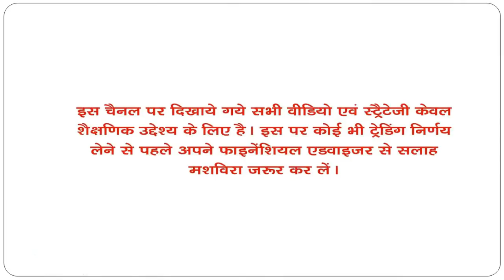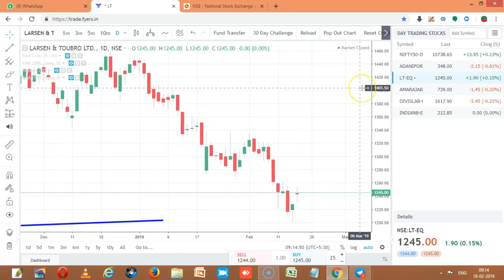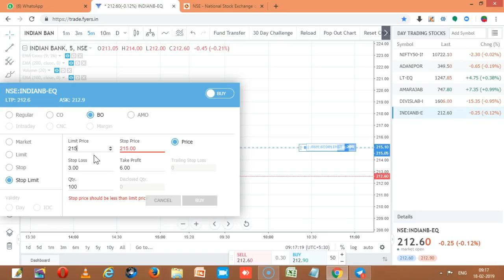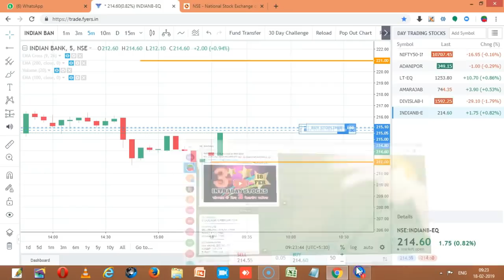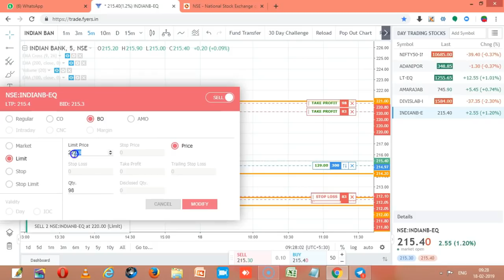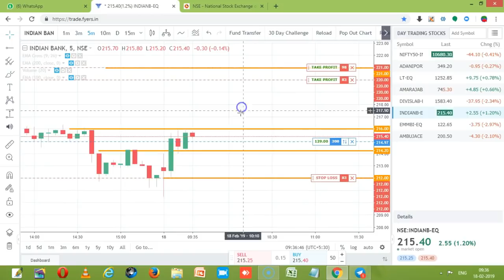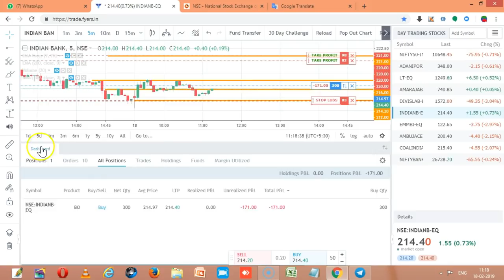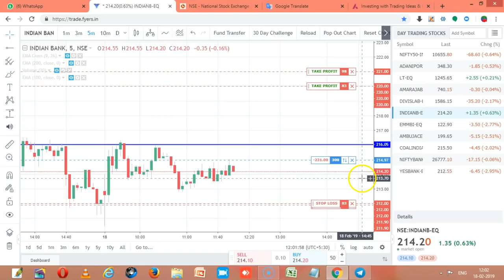INTRADAY LIVE TRADE FOR 18 FEB 2019